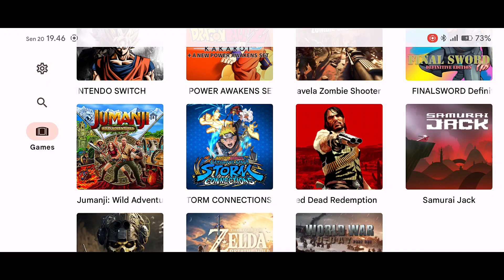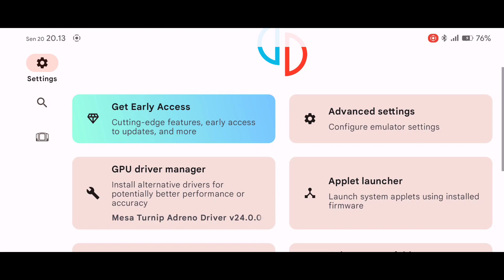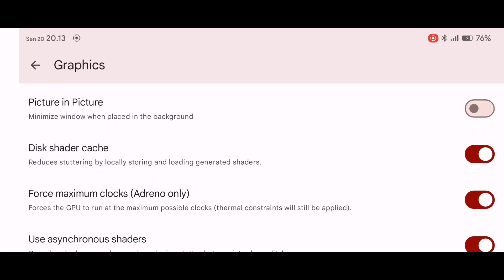Naruto X Boruto Ultimate Ninja Storm Connections Android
device
Snap Dragon : 860
Ram/Rom : 8/256
Rooted Custom Rom : project elixir